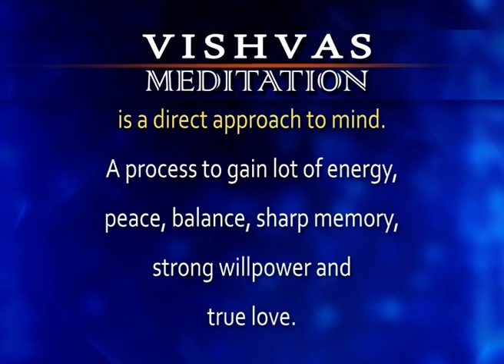VISHVAS MEDITATION - 17 June 2022